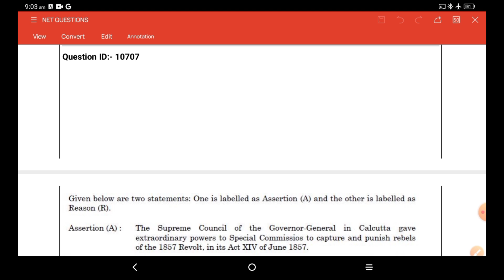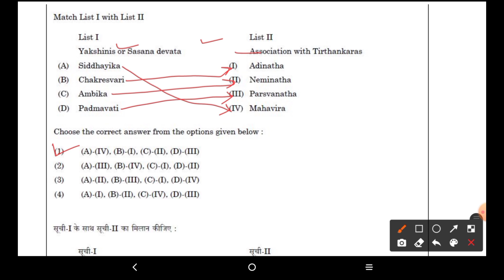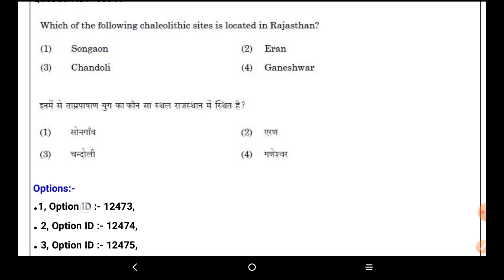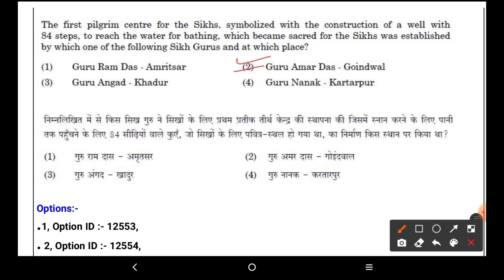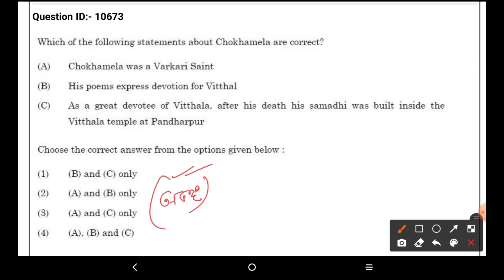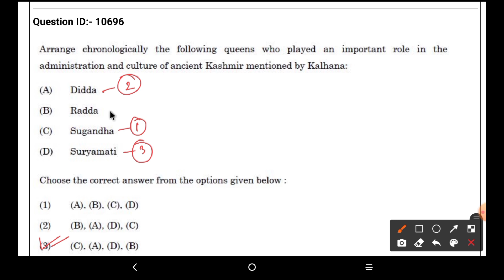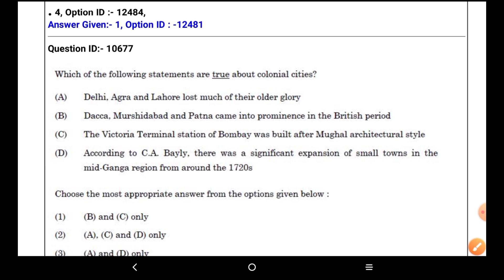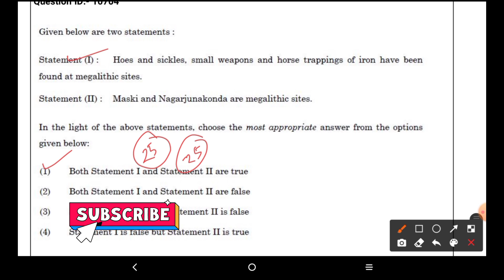NTA NET PREVIOUS YEAR QUESTION PAPER 2021 | Part 2| Details Analysis | NTA NET JRF.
NTA NET PREVIOUS YEAR QUESTION 2021 | Part 2| Details Analysis | NTA NET JRF.

1.  Mobile
2. Tripod
3. Mic